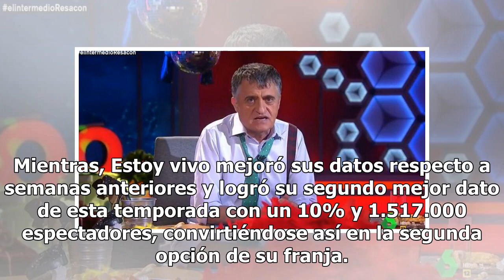Audiencias: 'Al rojo vivo' y 'El Intermedio' anotan récord con la exhumación de Franco